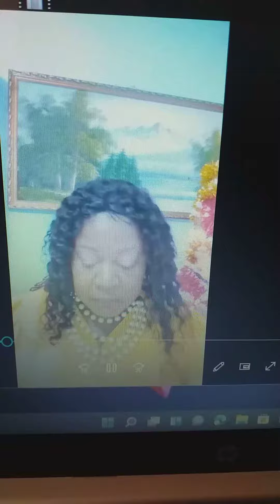HOLYĢOAST FIRE MIGHTY GOD HUMBLE